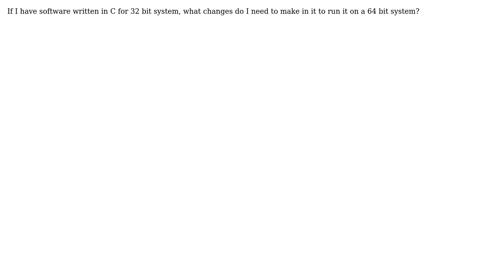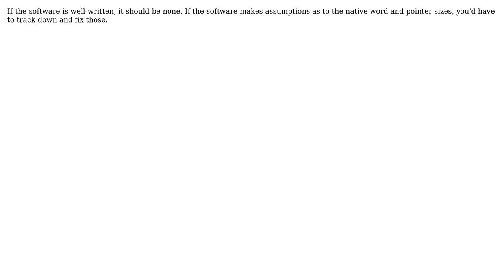Software Engineering: What changes are needed to run a 32 bit software on a 64 bit system?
With thanks & praise to God, and with thanks to the many people who have made this project possible! | Content (except music & images) licensed under CC BY-SA | Music | Images & others | With thanks to user Waseem Abbas user Simon B user SDsolar user Mario and the Stack Exchange Network Trademarks are property of their respective owners. You are responsible for your own actions.